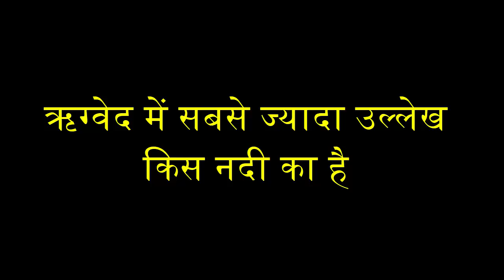ऋग्वेद में सबसे ज्यादा उल्लेख किस नदी का है